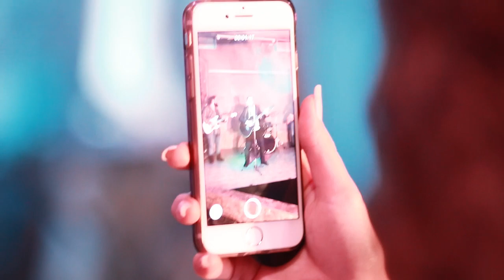ლაშა მოისწრაფიშვილი - ეს გული ▶️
LASHA MOISTSRAFISHVILI - ES GULI

@GOGATV PRODUCTION